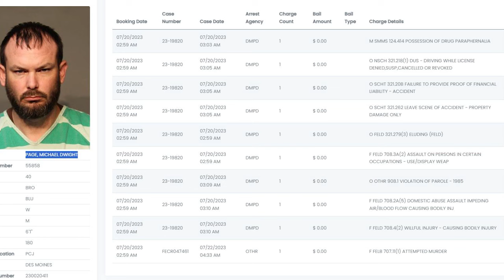Police Chase Ends in Pit Maneuver on Busy Highway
List of Charges At end of the video

Time Stamps Below:

00:00 In Car Camera
04:47 Officers Bodycam
08:47 Car Cam (DURING ARREST)

Unedited Versions will be going live on Pateron soon!

All are innocent until proven guilty in a court of law.